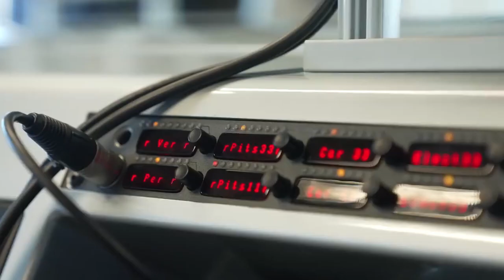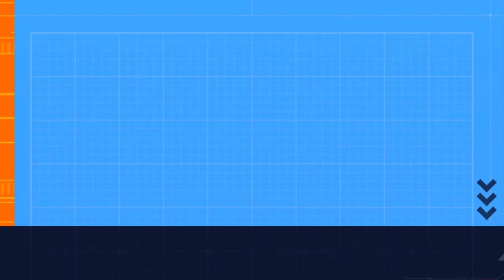HELMUT MARKO SO IMPORTANT TO MAX VERSTAPPEN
Why is HELMUT MARKO so important to max Verstappen and his racing career